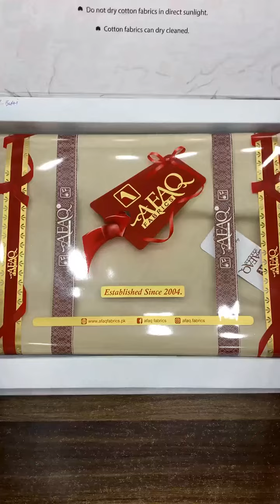Review Video of Blueberry Cotton By Afaq Fabrics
Introducing Blueberry Cotton: The Epitome of Luxury and Comfort! Experience the unparalleled luxury of Blueberry Cotton, a high-end and premium fabric that is sure to elevate your style. Crafted from pure Pima Cotton Yarns, this fabric accounts for a mere 1% of the world’s best cotton, ensuring exceptional quality and unparalleled softness.
✅ Made from the finest Pima Cotton Yarns, accounting for 1% of the world’s best cotton.
✅ Experience the ultimate breathability and lightweight feel, perfect for scorching hot weather.
✅ Available in 10 stunning shades, from classic White to elegant Navy Blue.
✅ Elevate your style with the premium fabric that defines comfort and sophistication.
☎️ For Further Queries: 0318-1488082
📍Azam Cloth Market